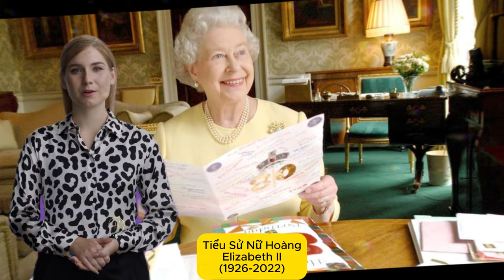Tiểu Sử Nữ Hoàng Anh Elizabeth II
Nữ hoàng Elizabeth II (1926–2022) là quốc vương trị vì lâu nhất trong lịch sử Anh, kéo dài hơn 70 năm. Bà sinh ngày 21/4/1926 tại London, là con gái cả của Công tước và Nữ công tước xứ York (sau này là Vua George VI và Hoàng hậu Elizabeth). Năm 1952, bà lên ngôi sau cái chết của cha mình, đánh dấu thời kỳ trị vì bắt đầu ở tuổi 25.

Elizabeth II đã chứng kiến nhiều biến đổi lớn trong lịch sử thế giới, từ Chiến tranh Lạnh, sự tan rã của Đế quốc Anh, đến thời đại kỹ thuật số. Là biểu tượng ổn định và đoàn kết, bà đóng vai trò quan trọng trong việc hiện đại hóa chế độ quân chủ, duy trì sự tôn kính trong lòng người dân.

Bà qua đời ngày 8/9/2022 tại Lâu đài Balmoral, Scotland, ở tuổi 96. Nữ hoàng được nhớ đến với tinh thần phục vụ suốt đời và cam kết mạnh mẽ đối với đất nước và Khối Thịnh vượng chung.
Bấm "🔔" để nhận video mới tự động !